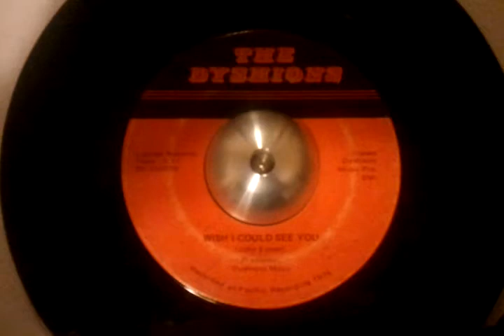THE DYSHIONS (LOCKED RECORDS)